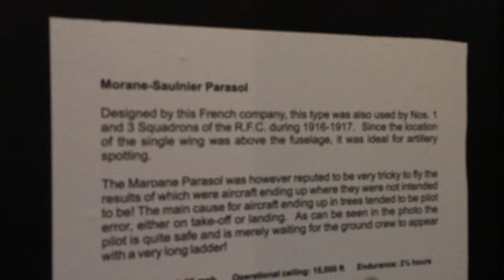Rabbitsmobile EP 8.3 | iPhone6s Test Video Photo Low light and auto focus (UHD)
[รีวิว] iPhone 6s สี Space Gray “สิ่งเดียวที่เปลี่ยนไปคือทุกอย่าง” (แบบละเอียดยิบ)